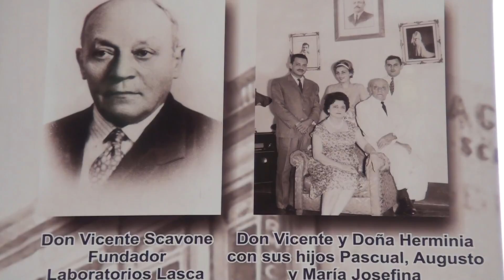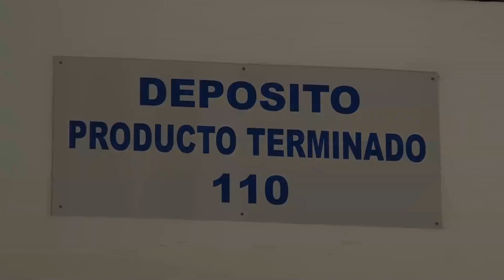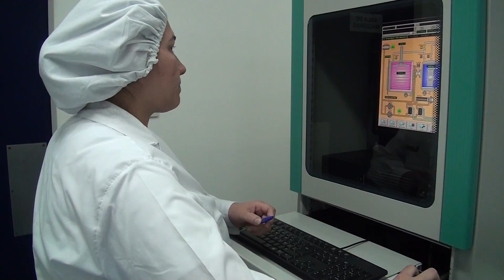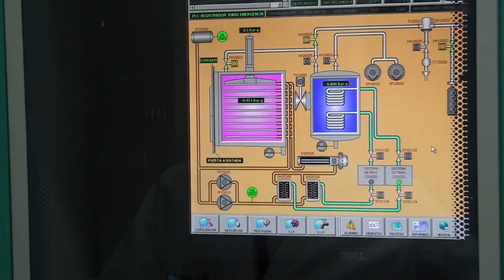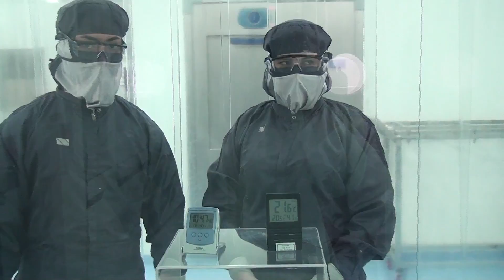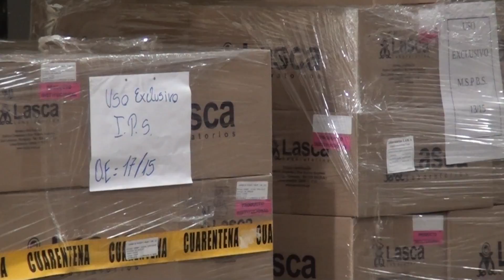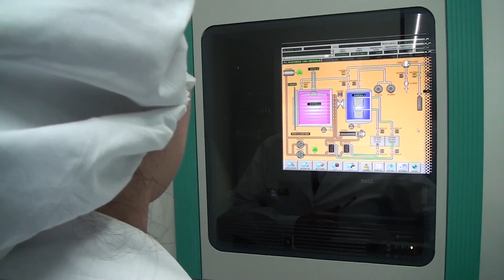PY PRODUCTIVO LASCA 01 12 2015